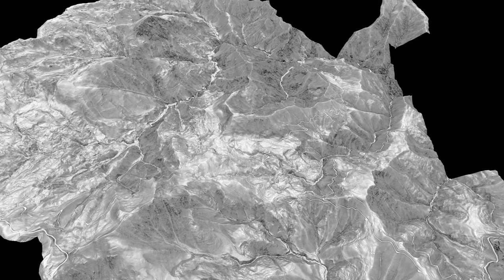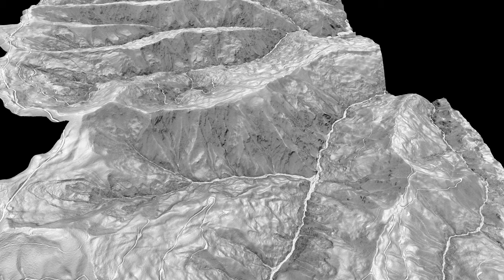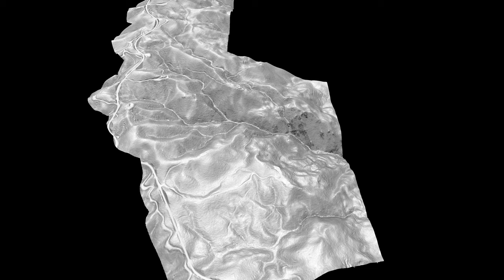Dillon Creek to Natuket Creek, California, Aerial Imagery and Slope Draped On 2014, 1-meter BE Lidar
Dillon Creek [41.586, -123.573] to Natuket Creek, Siskiyou County, Klamath River, California, near Happy Camp. Here the purpose is to explore terraces formed on the landscape, during the last ~15 million years, as the Klamath Mountains were being uplifted.  Rendered 4k HD in QGIS and Shotcut.

Index:
(00:28)  USDA NAIP imagery on bare-earth lidar
(07:26)   Slope on bare-earth lidar

This video supplements these videos:

Data sources:
U.S.F.S. R-5 Remote Sensing Lab, 2023, Lower Klamath Lidar, CA 2014

USGS Aerial Imagery, Topography; USDA NAIP Aerial Imagery, WMTS

See also:
NASA Worldview, MODIS satellite, spatial resolutions 250 m, 500 m, and 1 km, 36 spectral bands

ESA Sentinel-2 satellite, spatial resolution of 10 m, 20 m and 60 m:

USGS Landsat-8-9 satellite, 11 spectral bands with a spatial resolution of 30 meters for bands 1-7 and 9-11; 15-meters for the panchromatic band 8: